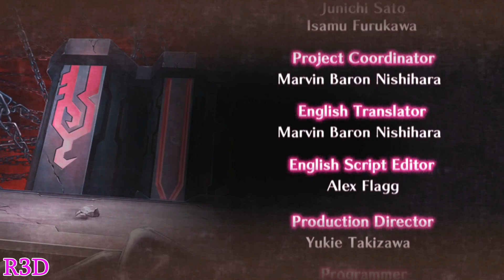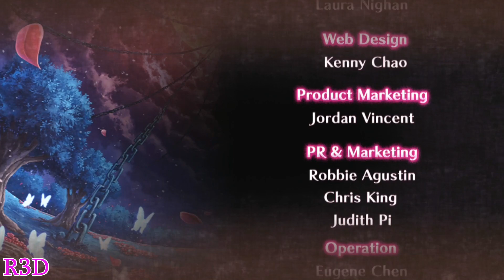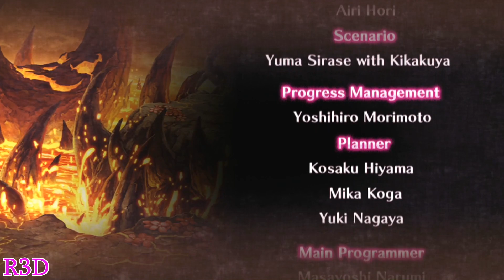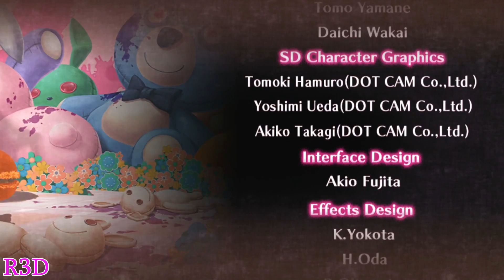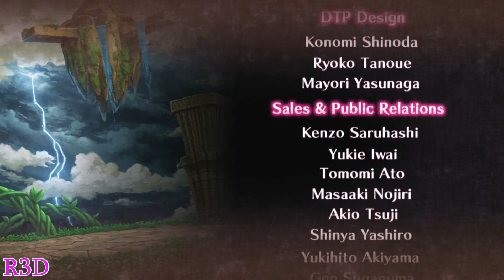Criminal Girls 2: Party Favors - Walkthrough Part 91 [English, Full 1080p HD]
This is from my Walkthrough Series for Criminal Girls 2: Party Favors, exclusively for the PlayStation Vita. The game releases on October 11, 2016 for North America and September 23rd in Europe.

$3 Off Code: R3D

Link for my European fans to get discounted games and PSN codes

About the game:
Return to the depths of Hell, and guide a brand-new group of Delinquents through the Reformation Program. This time around, there’s a twist. One of the girls in your group of seven isn’t quite what she seems. As you journey through the Hell Spire, you’ll have to deal with the seeds of mistrust as you struggle to unite your team and overcome their sins and the bonds of damnation. Uncover each girl’s unique story, and shape them into the women they need to be in order to find redemption.
“Delinquents” are not Criminals… Not Yet. They tragically died before they could commit their crimes and were sent to the Hell Spire.

But there is an opportunity for Delinquents to rehabilitate: “Reformation.”

The Program Instructor will guide the Delinquents through the many trails that await them as they climb the Hell Spire.

It is your duty to escort the Delinquents, these 7 girls. But don’t expect it to be easy! These girls are unique, and each one is as handful! On top of that, a fellow officer tells you this: “Records state your Reformation program was to have six participants. But… why are there seven of you?”

Is one of the girls secretly a Convict!? What will come to be of the girls and their Reformation!?